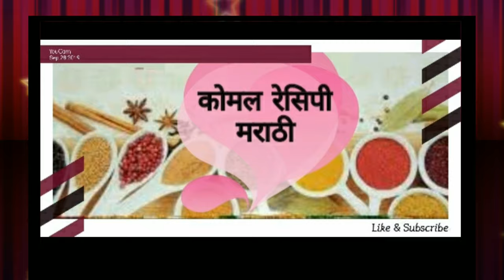पानी पुरी,भेळ,आणि चाट साठी बनवा मस्त चिंचेची चटणी/हिरवी चटणी /chinchechi & Hirvi chatni